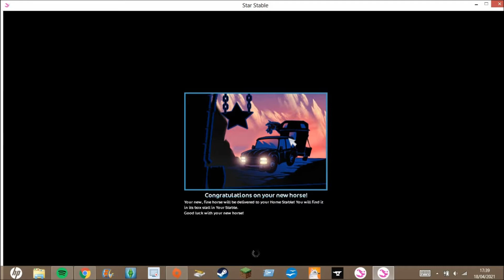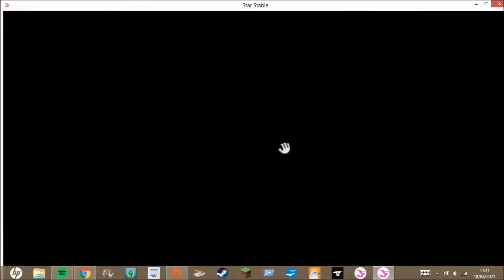Buying The New Finnhorse | Star Stable